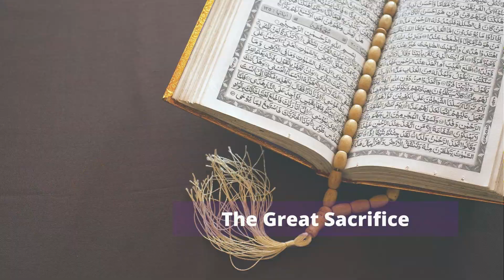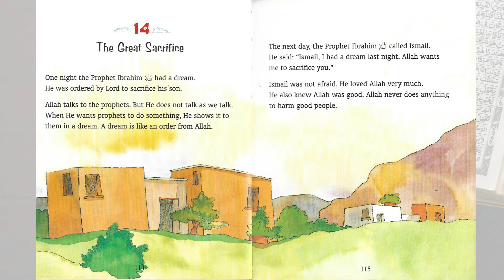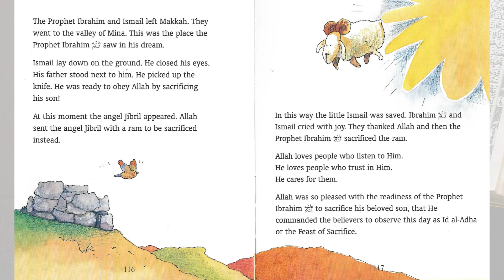14_ The Great Sacrifice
Reading Stories of Quraan for kids
The Great